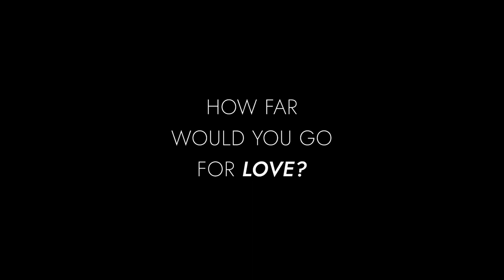The Love Prank - Official Trailer (2021) Violetta Pioro, Matthew Binkley, Miriam McDonald - Comedy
Logline: Stuck in the friend zone, a young woman secretly attempts to win her BFF’s heart by helping him hatch a scheme that will end his cheating fiancée’s steamy affair.

"True love is just one prank away".

Directed By: Brandon Colby Cook
Written By: Ray James & Violetta Pioro
Studio: Backlash Pictures, Invisible Substance Productions
Starring: Violetta Pioro, Matthew Binkley, Brock Johnson, Miriam McDonald and Franco Lo Presti

Release Date: 2021
Genre: Comedy
Runtime: 10 min.